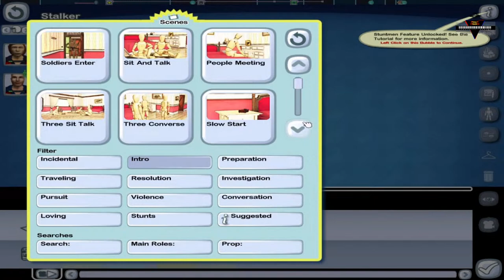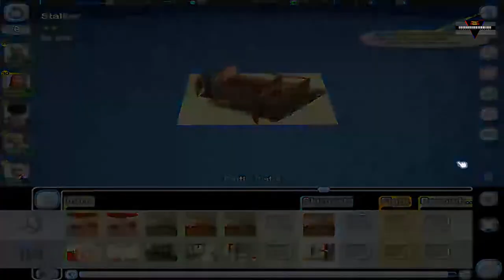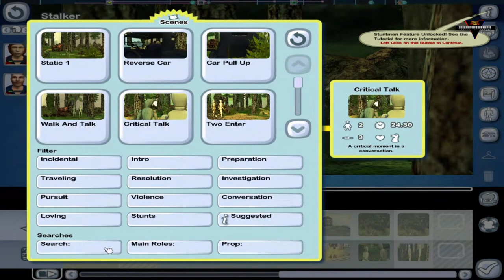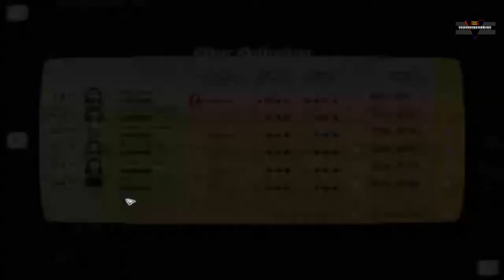The Movies Sandbox Session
This is honestly a game I wish they'd revamp.